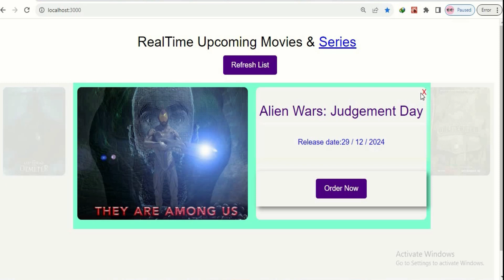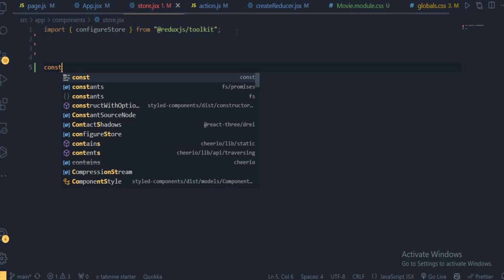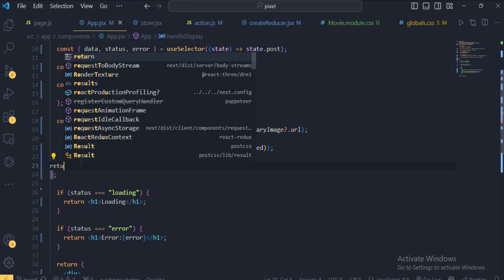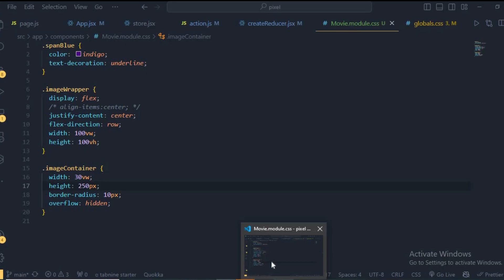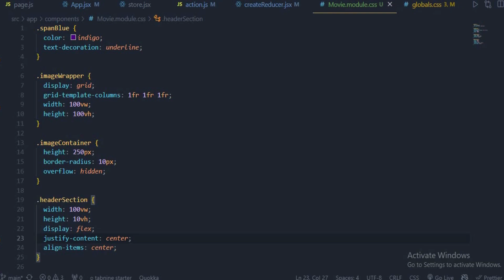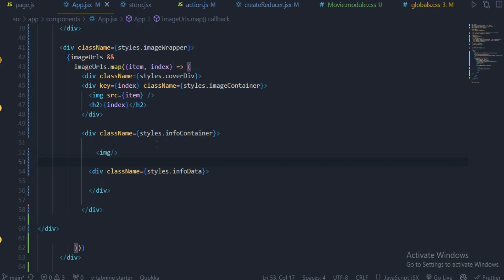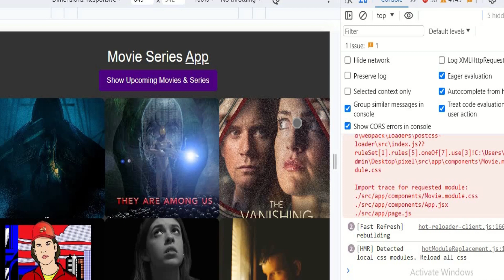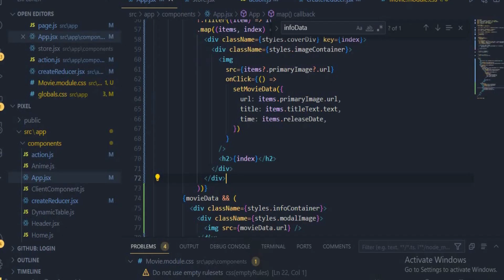Create & Deploy RealTime Movie App: NextJS 13 & Redux Toolkit (Full Video)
Here is a simple movie app build in NextJS 13. It simply fetches upcoming movies and display it on the UI.